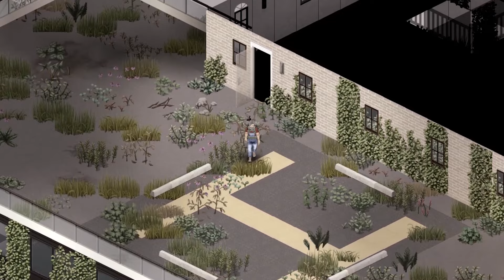👉 Jugué PROJECT ZOMBOID Pero Tengo Esquizofrenia 😰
Sobrevivir a un apocalipsis zombie ya de por sí es casi imposible. ¿Qué pasaría si tuviéramos la mala fortuna de haber sido diagnosticados con esquizofrenia y lidiar con sus efectos durante nuestro intento de sobrevivir? Otro de mis guiones con la esperanza de tu aceptación y creado con la única intención de entretenerte. Espero que lo disfrutes tanto como yo al escribirlo.

:D